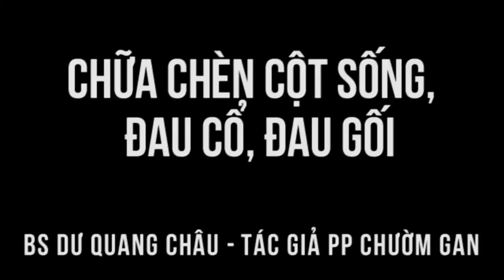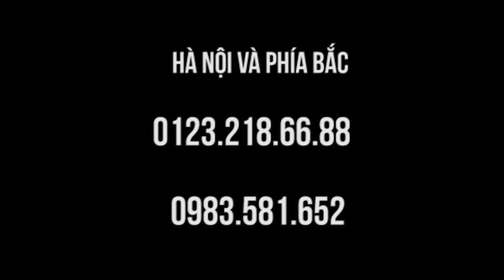Thoát mổ đĩa đệm, trượt đốt sống trong lớp học